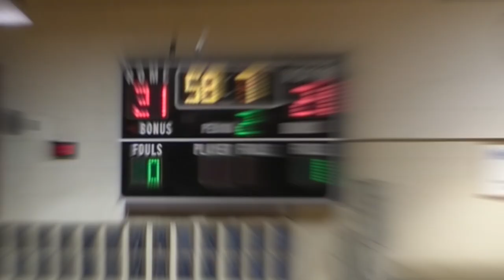Radford Rams Boys Volleyball "vs" Leilehua Mules 2019